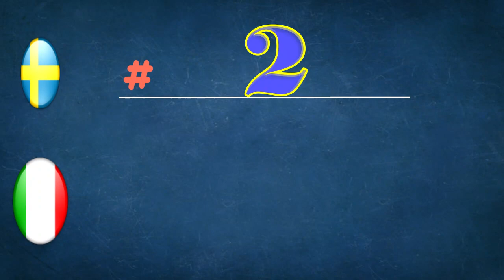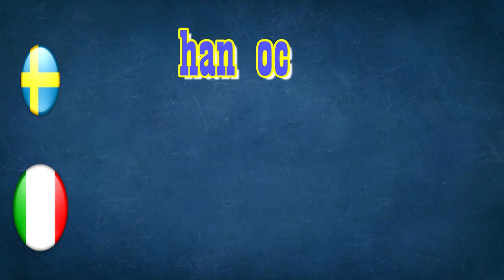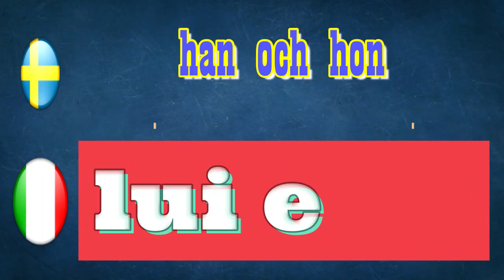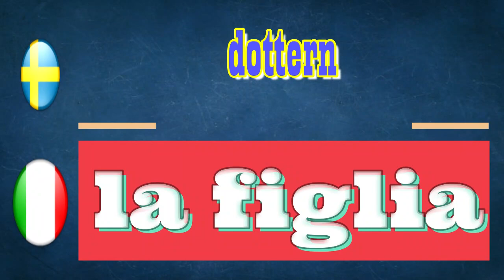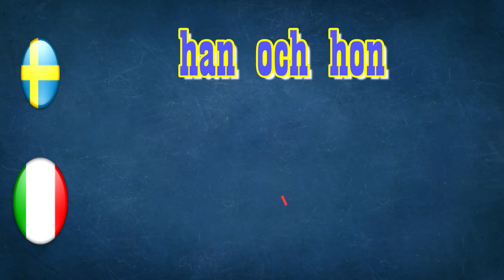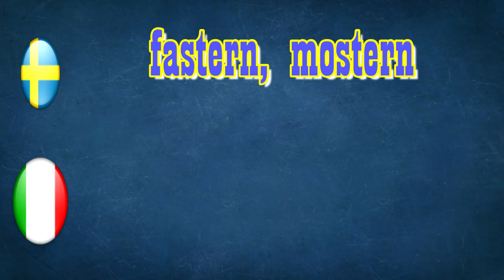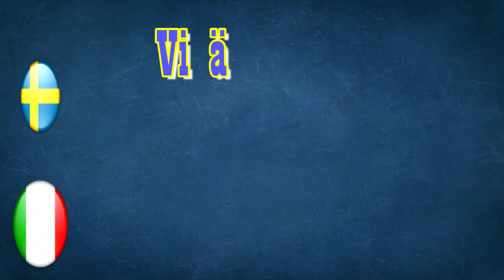Lär dig italienska på svenska för nybörjare: 2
Lär dig italienska gratis med italienska lektioner som täcker grammatik, uttal, ordförråd, tips och trick, samt kulturella aspekter. Mina italienska språkkurser är för alla italienska nivåer och beror på min passion för italienska språk, kultur och utbildning. Jag vill försäkra dig om att du talar italienska och att jag uppmuntrar dig att tillhandahålla allt du behöver för att uppfylla din dröm om att prata på italienska. Oavsett om du bestämmer dig för att lära dig det italienska språket i dina drömmar, misslyckas med det italienska testet eller vill kommunicera med dina italienska vänner eller snart ska du åka till ett land som pratar italienska är du rädd för att du bara vet hur man ska säga! Ciao! ... Jag hittade rätt plats.